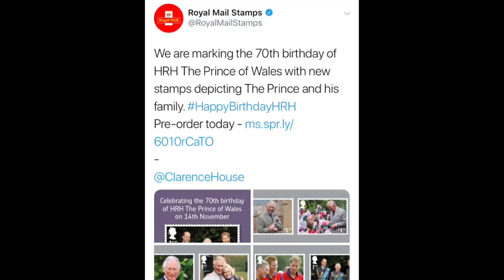Royal Mail Release Six NEW Stamps To Mark Prince Charles 70th Birthday!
New stamps have been released to mark The Prince of Wales’s 70th birthday.

The selection of six images include The Prince pictured with The Duchess of Cornwall and his sons The Duke of Cambridge and The Duke of Sussex.